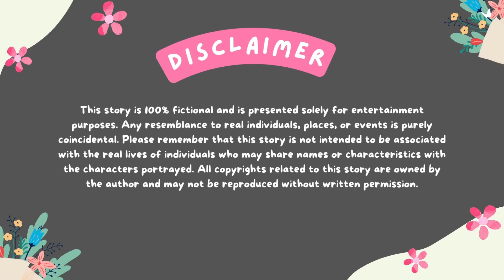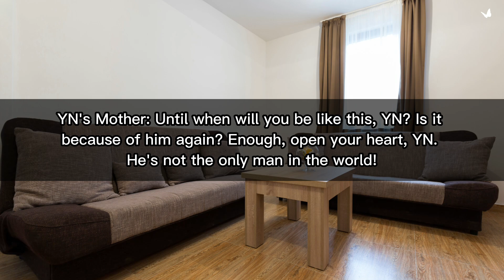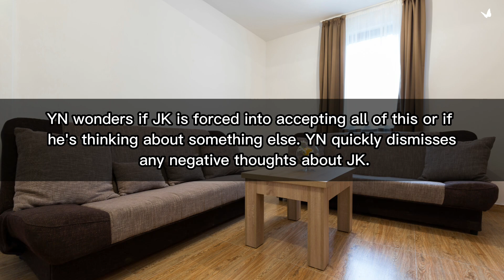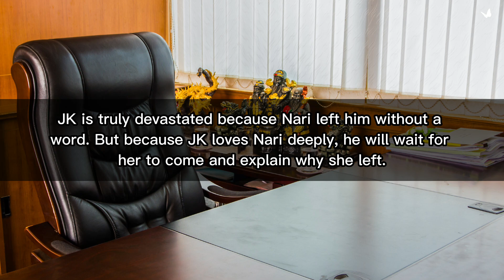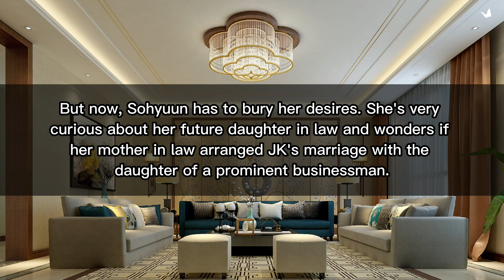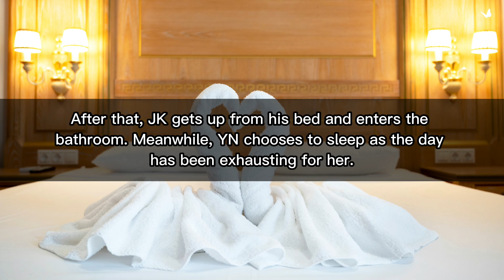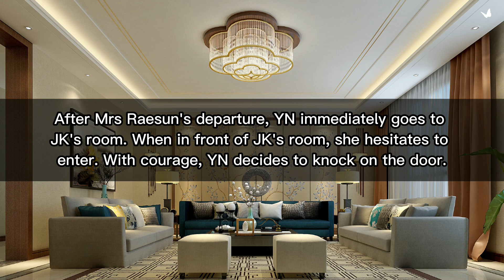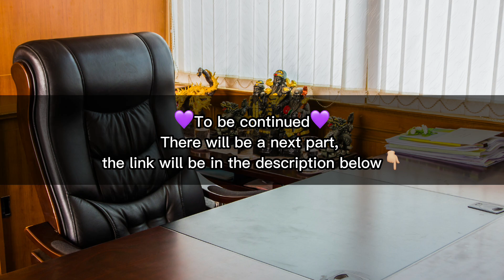BTS FF You're Arranged To Be Married But He Still Loves His Ex, You Still Love Your Ex Jungkook FF 1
Jungkook FF BTS - JK FF

You Are Arranged To Be Married, But He Still Loves His Ex & You Still Love Your Ex

bts ff
bts ff all member

jungkook ff
jungkook new ff oneshot
jungkook ff mafia
jungkook ff obsession
jungkook ff hot husband
jungkook ff cold husband
jungkook ff cold crush
jungkook ff cold boyfriend
jungkook ff sad
jungkook ff mafia husband
jungkook ff sugar daddy
jungkook ff psycho

ff of bts
marriage ff
boyfriend ff
professor ff
menstruation ff
possessive ff
bully ff
best friend ff
truth and dare ff
ex ff
brother ff
cold crush ff
arrange marriage ff
force marriage ff
contract marriage ff
he ignores you ff
he rejects you ff
keep distancing ff
enemy ff
heartthrob ff
cheat on you ff